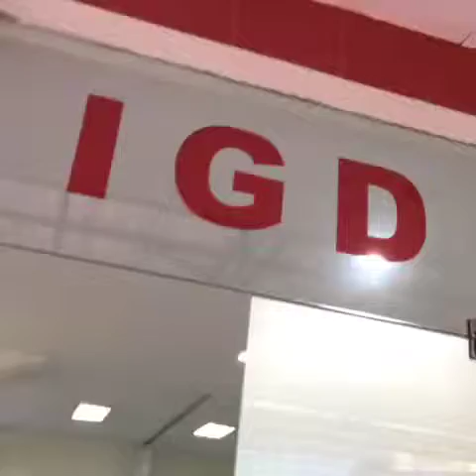Bad Doctor MANNEQUIN CHALLENGE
Hi guys!!
Our another mannequinchallenge in emergency room collaboration with staffs of Setia Mitra Hospital, Jakarta

No patient involve on this video